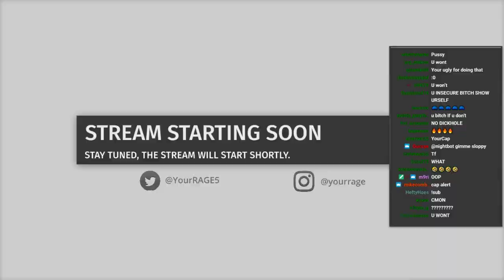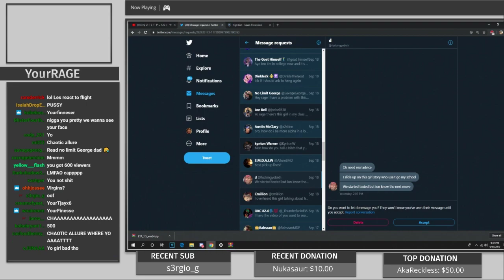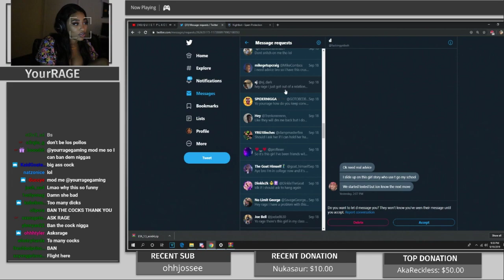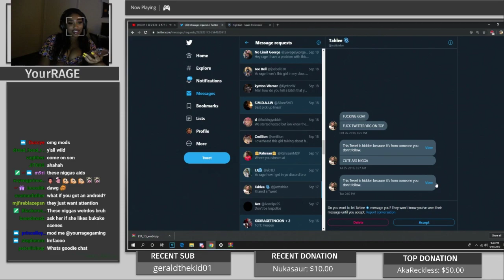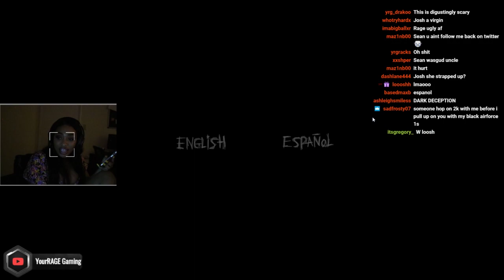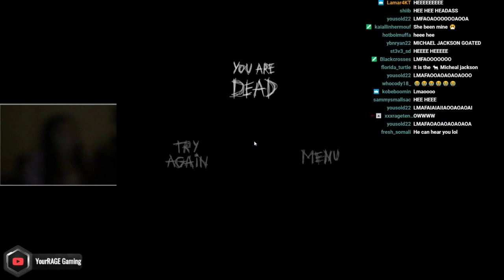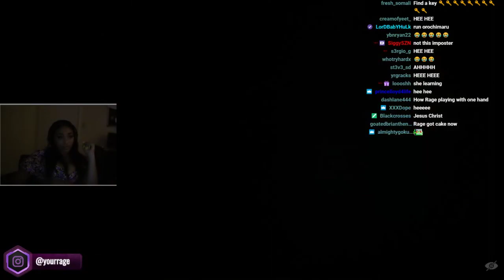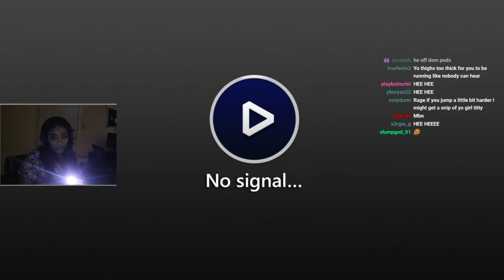YourRage Archived Micheal Jackson Scary Game ft ChaoticAllure - “500+ viewers for facecame $2 subs”